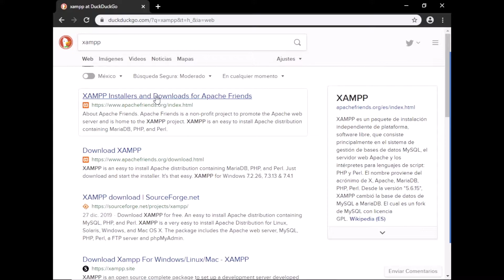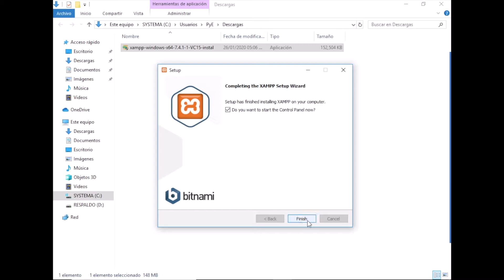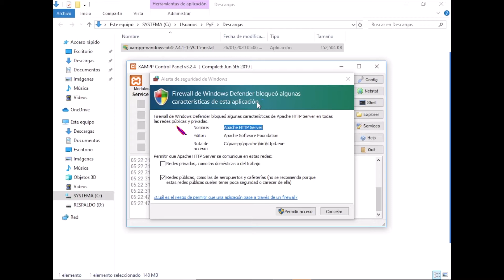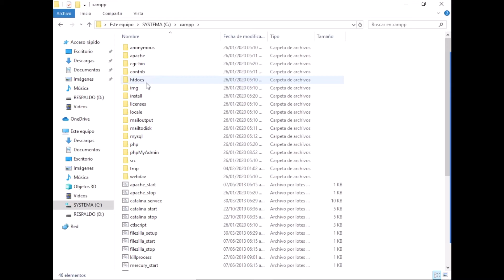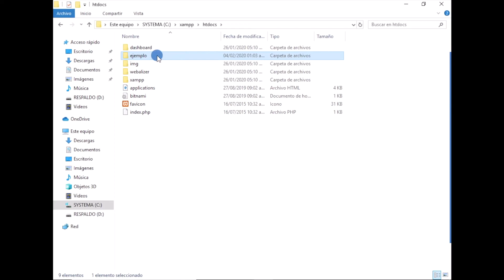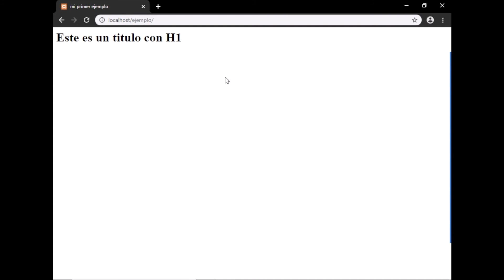3. Instalación de XAMPP en Windows 10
En este video te comparto el video de la instalación del servidor local XAMPP en Windows 10.

Encuentra mas información acerca de este video en mi web

✨✨✨TODOS LOS VIDEO DE LA SERIE✨✨✨